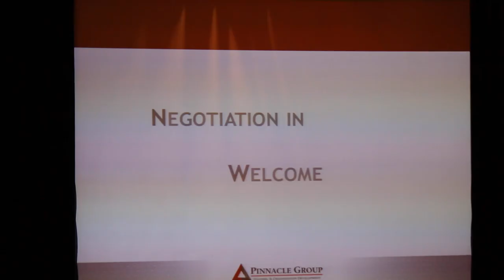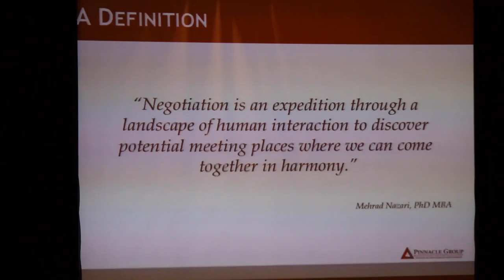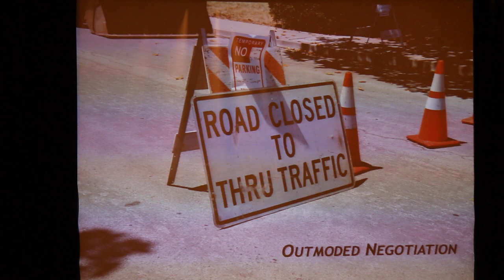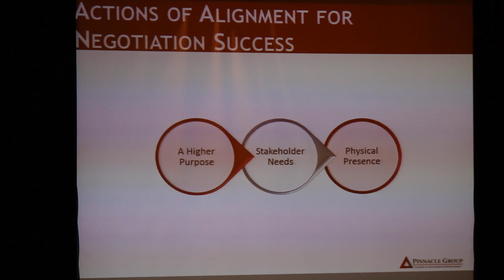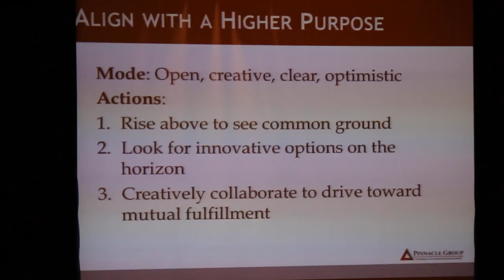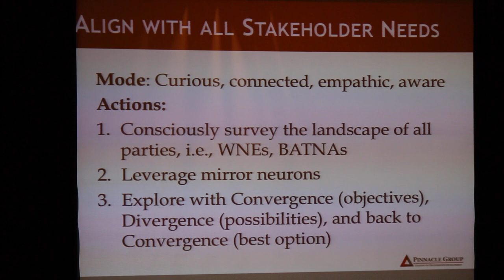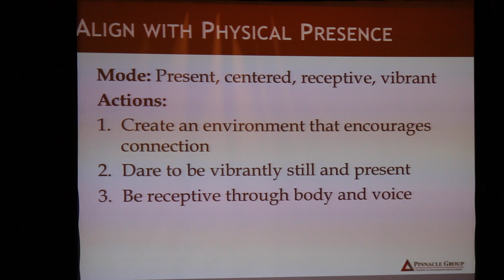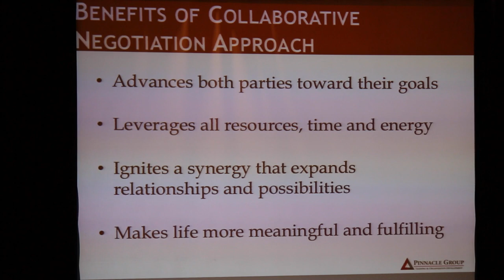The MCF Inc Suzanne McCall Pinnacle Group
Negotiation in Action.  A presentation by Suzanne McCall, Senior Consultant, Pinnacle Group at the “2017 Women and Leadership Forum: Embracing Your Journey to Success” hosted by The Montgomery County Foundation, Inc.